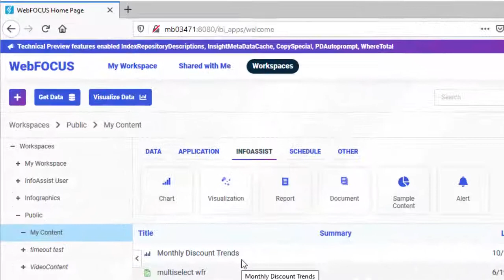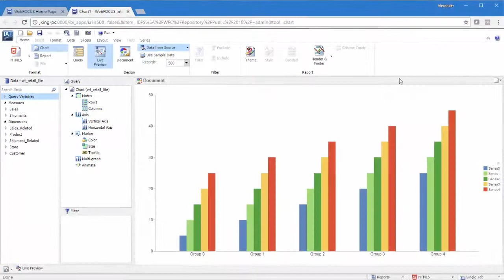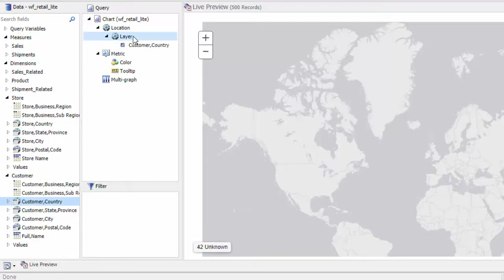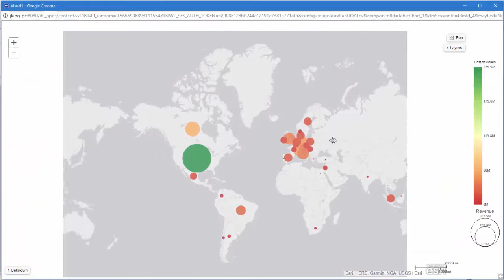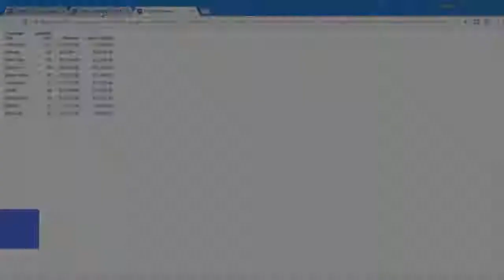How to Create a Map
Learn how to create different types of maps to help you identify patterns and trends in your data.